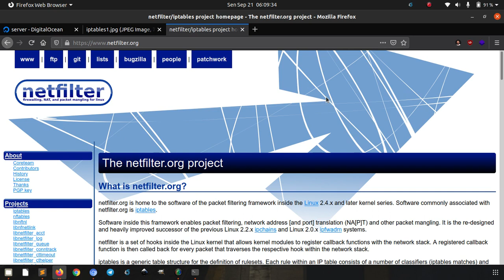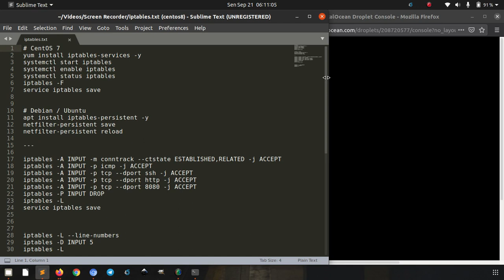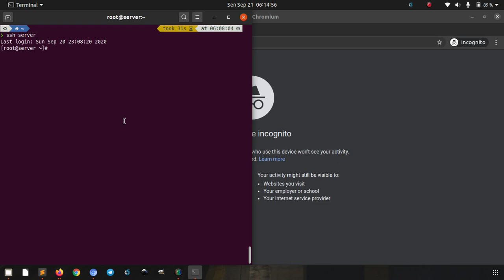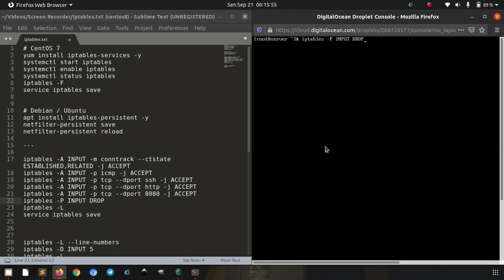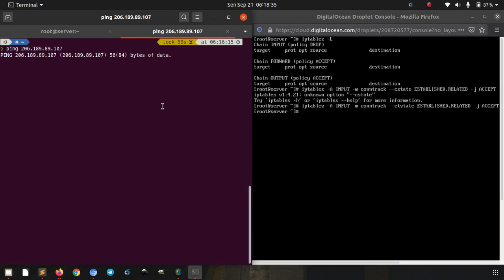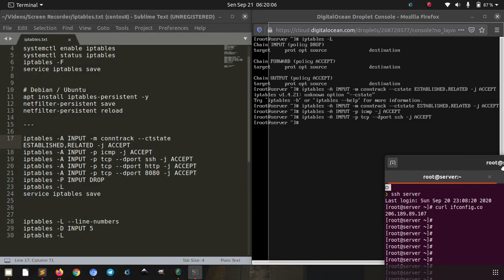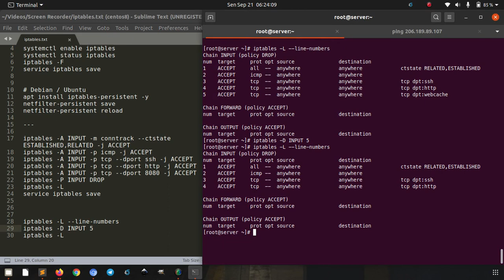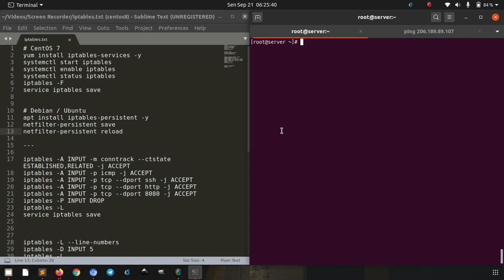Setting Firewall dengan iptables di Linux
Firewall adalah sebuah sistem perangkat lunak atau perangkat keras untuk keamanan jaringan dengan cara menyaring lalu lintas yang masuk atau keluar pada jaringan komputer. Pada sistem operasi berbasis Linux tersedia IPTables sebagai perangkat lunak firewall untuk menyaring paket dan NAT, umumnya telah tersedia secara default.